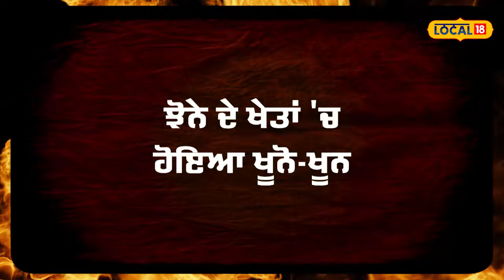Father and son shot dead: ਪਾਣੀ ਦੀ ਵਾਰੀ ਪਿੱਛੇ ਪਿਓ-ਪੁੱਤ ਦਾ ਗੋਲੀਆਂ ਮਾਰ ਕੇ ਕਤਲ | Jalalabad